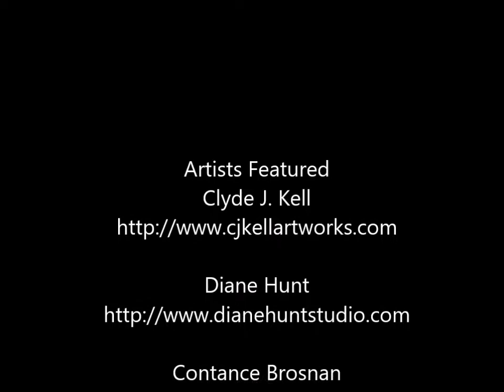Artists Friends Podcast Episode 6 Part One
Discussion about Life As An Artists, with Diane Hunt, Constance Brosnan and Clyde J. Kell